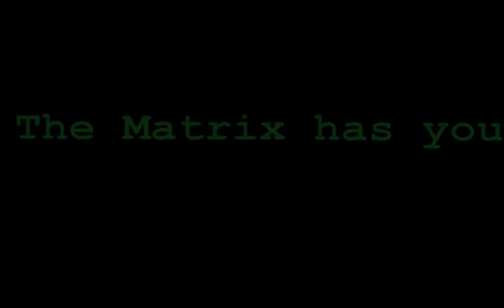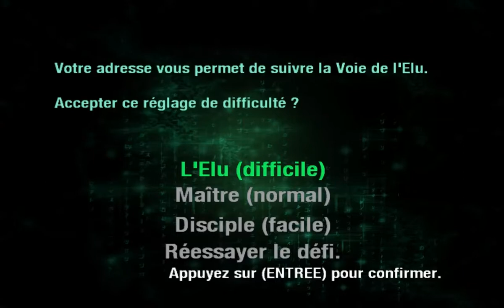The matrix path of neo pc (01) As-tu déjà rêvé, Neo.